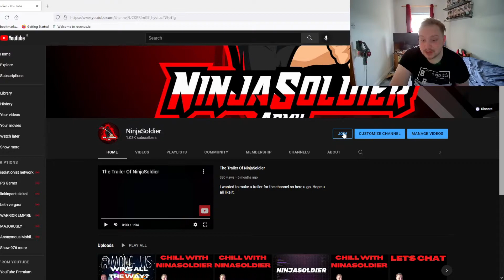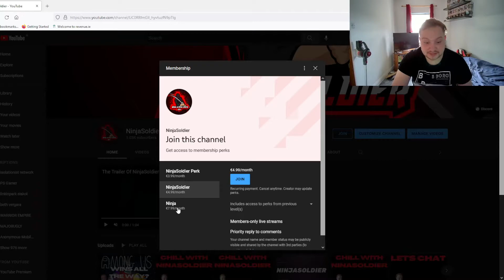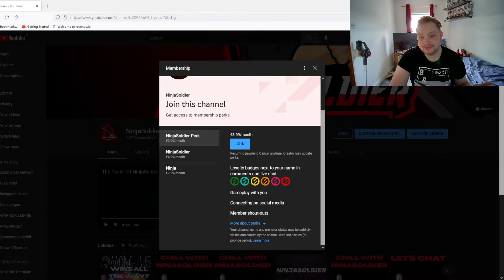I Got The Memberships Sorted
I have now memberships for u all now guys. This is awesome